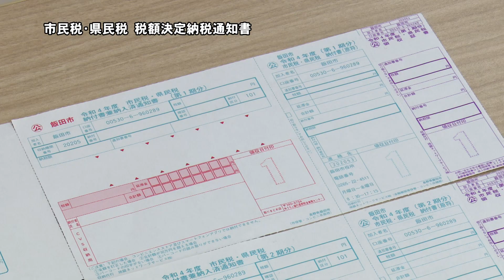市が発行する帳票のデザインが変わります【長野県飯田市からのお知らせ】★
飯田市が発行している住民票や、市民税の納付書などの帳票のデザインが変わります。
システム更新によるもので、すでにお手元にある様式の帳票はそのままご利用いただけます。